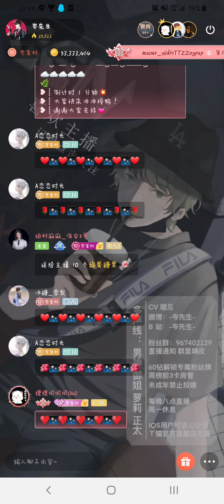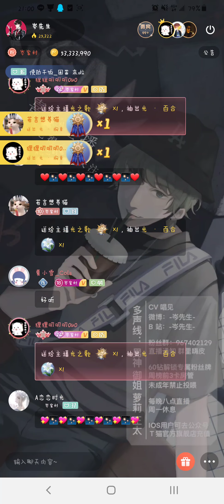岑先生－黑色幽默（2021－1028）